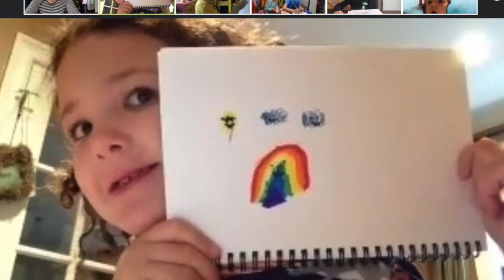Boston Music Project - Playing with Purpose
As we begin our fall 2020 season, we are proud to share that the Josiah Quincy Orchestra Program (JQOP) will begin a new chapter in our history, marked by a new name that reflects our program evolution and long-term vision. Under our new name, we will continue to advance our mission to ensure the long-term social-emotional and musical success of our students with the same passion that we have brought over the past decade. We stand committed to empowering a diverse community of young people by teaching musical skills, nurturing individual expression, celebrating our unique cultures, and creating opportunities for students to have a lasting impact on their peers and communities. We are playing with purpose. We are the Boston Music Project.

Music and video by Josh Wareham